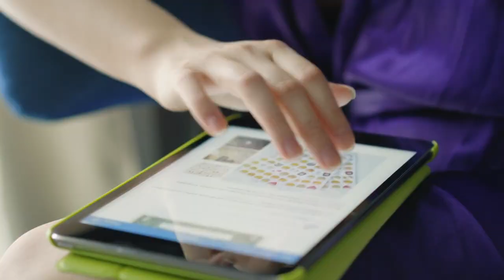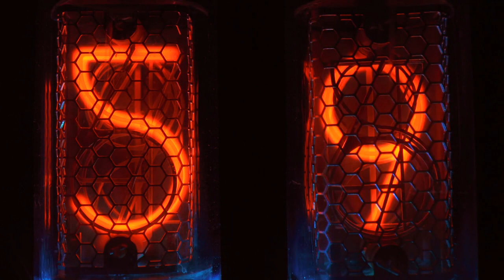Tập 27 | Thôn Phệ Tinh Không Chi Đánh Dấu Thành Thần Chương 761 - 790 | Đồng Nhân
Truyện Thôn Phệ Tinh Không Chi Đánh Dấu Thành Thần tập 27 từ chương 761 đến chương 790

00:00:00 Chương 761: Thái Sơ ma thần
00:13:18 Chương 762: Bi kịch a
00:27:00 Chương 763: Ngô quốc độ
00:40:05 Chương 764: Thiên Tinh. Ngô. Thánh
00:53:54 Chương 765: 3 đại thử thách
01:07:09 Chương 766: Ngô chi truyền nhân
01:20:34 Chương 767: Luyện thể bí thuật (6 thú biến )
01:34:01 Chương 768: Vĩnh Hằng chân thần vũ trụ
01:47:36 Chương 769: Rung chuyển biển vũ trụ
02:00:55 Chương 770: Hậu trường hắc thủ
02:14:17 Chương 771: Thánh địa mưu tính
02:27:31 Chương 772: Đàm luận vỡ
02:41:36 Chương 773: 10 vạn Vũ Trụ Tối Cường Giả
02:55:07 Chương 774: Uy hiếp!
03:08:22 Chương 775: Tối hậu thư
03:21:33 Chương 776: Trả lời!
03:34:52 Chương 777: Tỏa ra tử vong
03:48:24 Chương 778: Người đàn ông này đã giết điên rồi
04:01:43 Chương 779: Bụi bậm lắng xuống
04:15:06 Chương 780: Tấn thế giới đến
04:28:59 Chương 781: Thứ 4 tuyệt địa
04:42:12 Chương 782: Man Long bộ lạc
04:55:05 Chương 783: Gia nhập quân đội
05:08:44 Chương 784: Quân đội sàng lọc
05:22:15 Chương 785: Quân đoàn đặc thù Ngư Túc Quân
05:35:13 Chương 786: Ta vậy thì thành đệ đệ?
05:48:32 Chương 787: Quân bị điểm hối đoái
06:02:06 Chương 788: Huyết Hà chiến trường
06:15:13 Chương 789: Chiến trường mở ra
06:28:38 Chương 790: Lần thứ nhất giết chóc